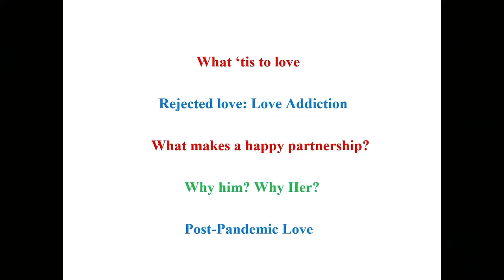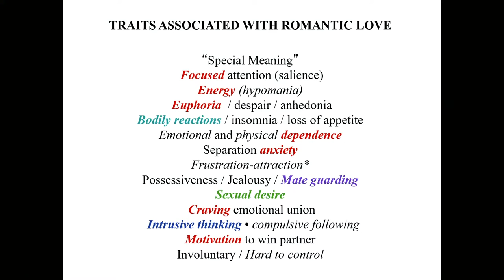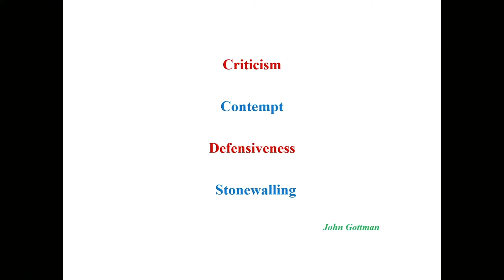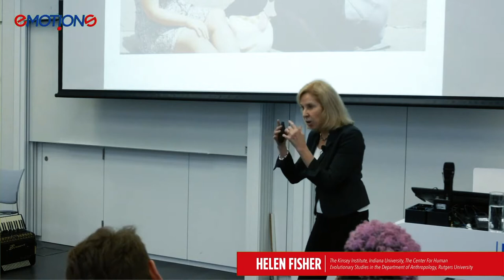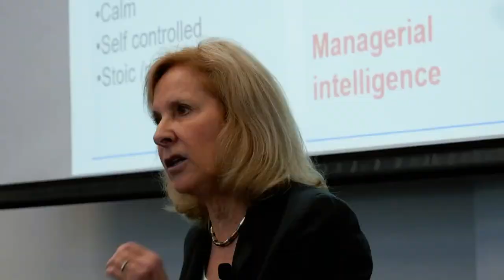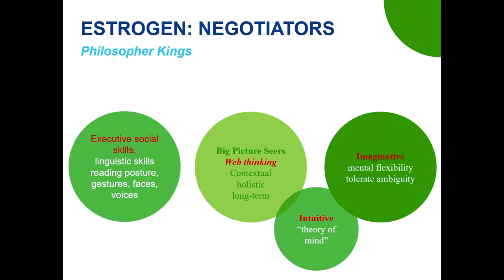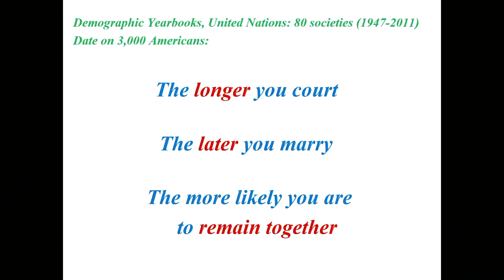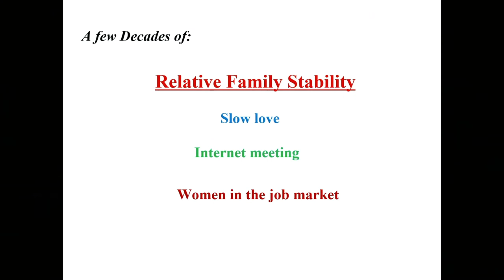Lust, romance, attachment: the nature of love - Helen Fisher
Helen Fisher
Senior Research Fellow at The Kinsey Institute, Indiana University

Lust, romance, attachment: the nature of love
Shi discusses three brain systems that have evolved for mating and reproduction: sexual desire, romantic love, attachment to the partner. She focuses on her brain-scanning research on romantic passion, rejection in love, love addiction, and long-term happiness.

Desiderio, amore, attaccamento: la natura dell’amore
Discute tre sistemi cerebrali che si sono evoluti per l'accoppiamento e la riproduzione: desiderio sessuale, amore romantico, attaccamento al partner. Si concentra sulla sua ricerca di scansione cerebrale sulla passione romantica, il rifiuto nell'amore, la dipendenza dall'amore e la felicità a lungo termine.